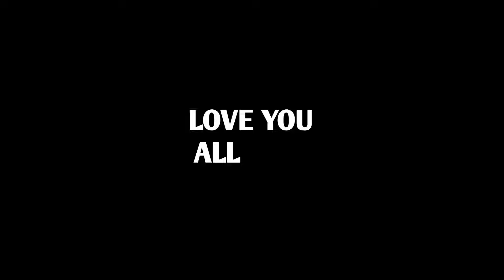Trending Moon Flip Emote Headshot In Free Fire.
widow ff
Hello guys welcome to the widow ff.i hope you enjoy my videos,

THANK YOU ALL GUYS FOR YOUR SUPPORT.
PLEASE BE SAFE AND CONTINUE WATCHING MY VIDEOS.
widow ff

top 5 moon flip emote headshot in free fire
top 10 moon flip emote headshot in free fire
to 50 moon flip emote headshot in free fire
emote headshot awm

widow ff

free fire
emote
headshot
top 3 emote headshot
top 5 emote headshot
top 100 emote headshot free fire